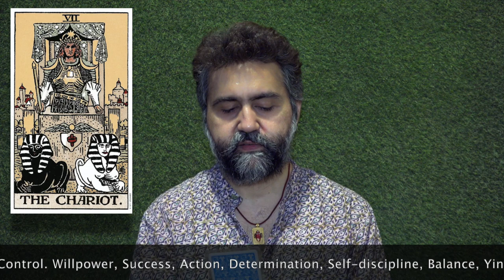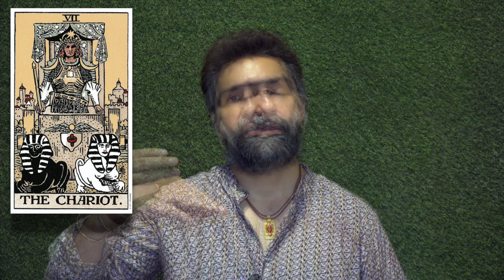The Chariot - Combined Power of Male & Female - स्त्री और पुरुष के मिलन की शक्ति - Siddhartha Tarot.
Chariot is a powerful card and it stands for the situation or person in life who has achieved the most in the world and who is turned out to be a successful person.
Since he achieved what needed to be achieved in this outer world, it gives this person a new beginning in the inner world.
This is also known as the card of initiation, initiation into a spiritual journey.
As the title says it has both the combination of male and female energies which make this card number 7 and 7 is a mystical number for mysticism and success in the outer world.
The keywords for this card are control, willingness, success, action, determination, self-discipline, balance, yin-yang